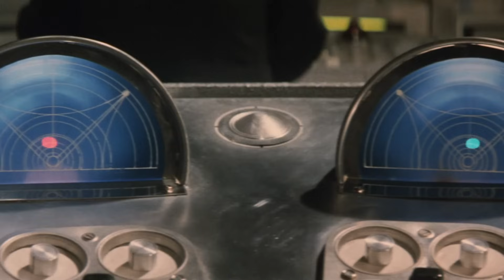Gigan Origin - Godzilla's Most Sadistic & Terrifying Villains Who Would Cross Any Limits To Kill Him